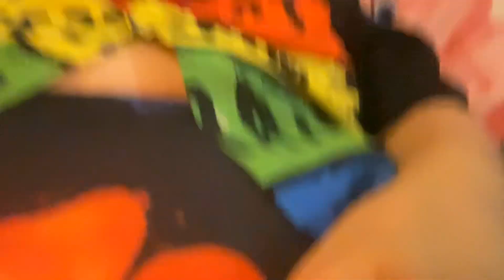Sandy AND Frenchmen-Paris Lady🍷🪭📮🪭🌡️👠💋💄📮